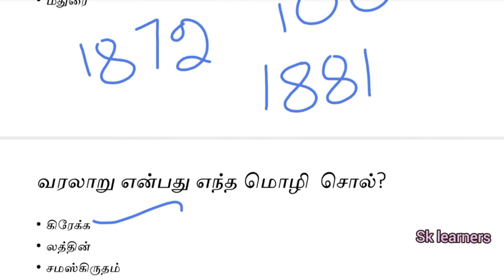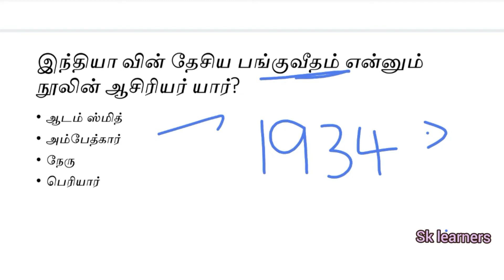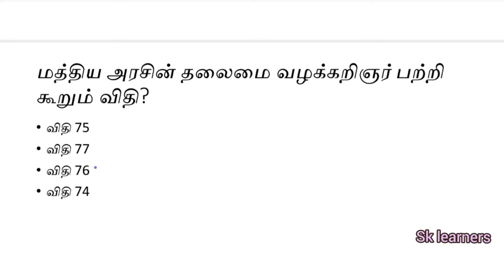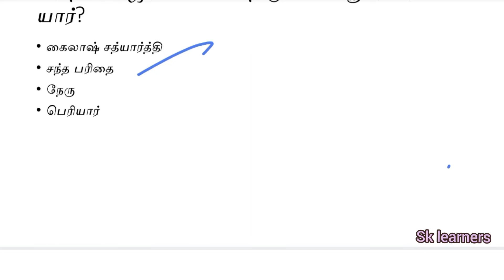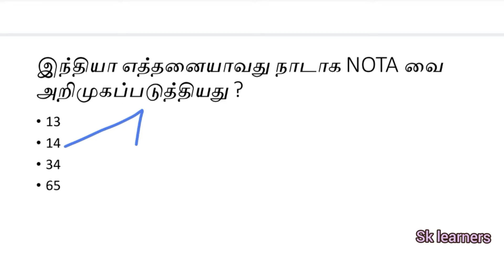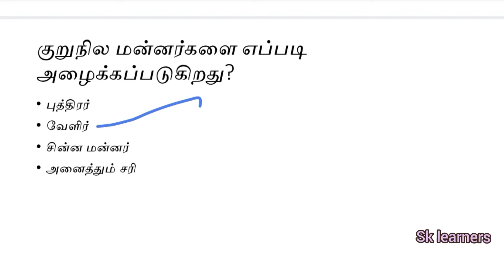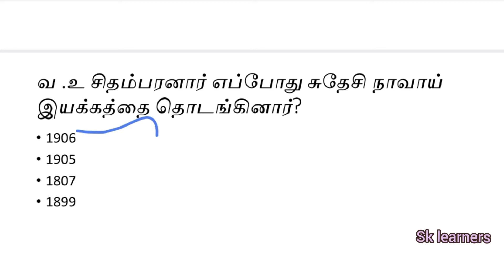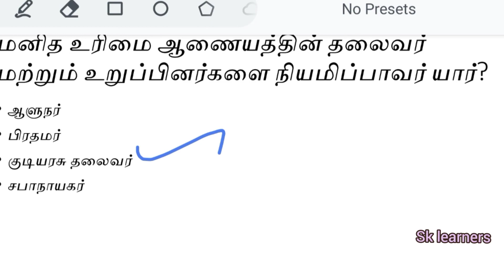காவலர் தேர்வு முக்கிய வினாக்கள் பகுதி 13🔥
hello friends 😊

I uploaded the important question for tnusrb, tnpsc exam preparation students.

I hope you all understand my video content.